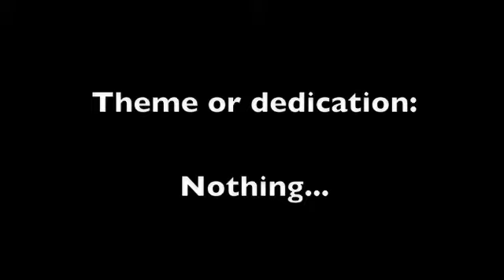Huge wall with Spenopoly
A Huge wall I did with Spenopoly! Using All of my domino tornado dominoes except for about 20 dominoes!

Acoustic Sunrise by Apple